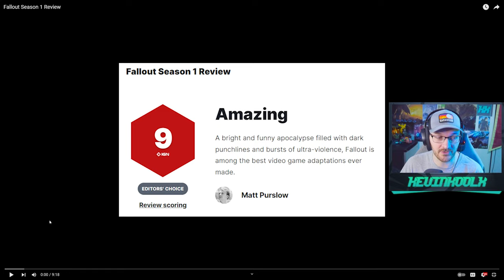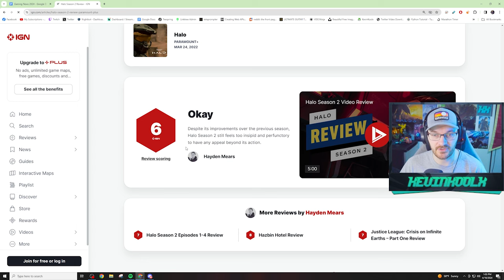Fallout Show is Amazing According to IGN Review! Fallout Show Reaction